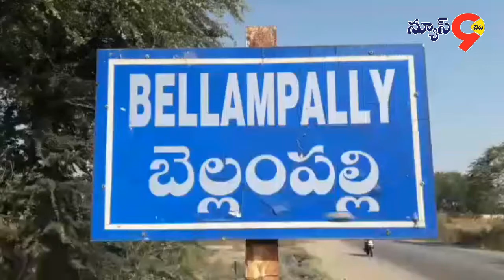బెల్లంపల్లిలో రామగౌడ్ కుటుంబానికి న్యాయం చేయాలని సబ్ కలెక్టర్ కు వినతిపత్రం అందజేసిన అఖిలపక్షం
మంచిర్యాల జిల్లా బెల్లంపల్లిలో రామగౌడ్ కుటుంబానికి న్యాయం చేయాలని సబ్ కలెక్టర్ కు వినతిపత్రం అందజేసిన అఖిలపక్షం